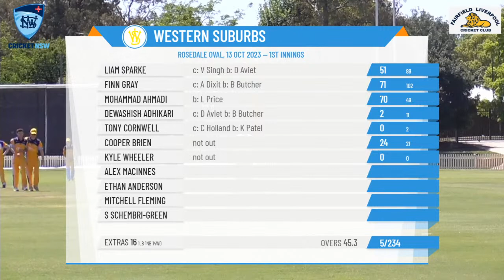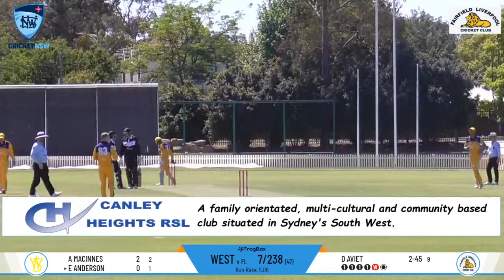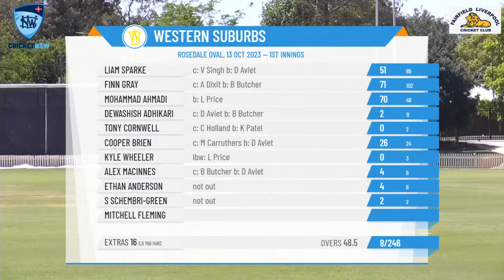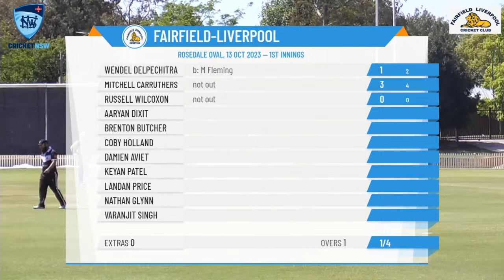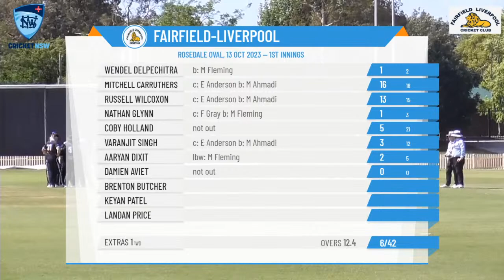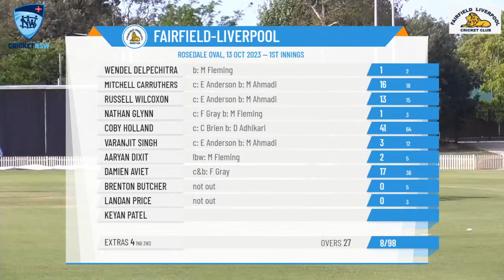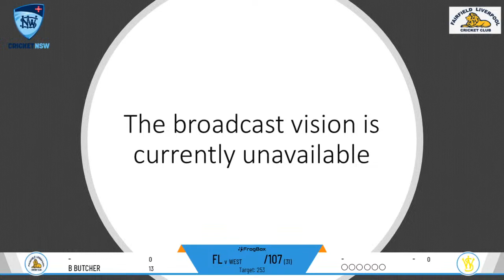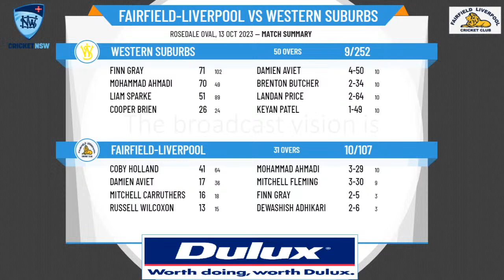NSW Premier Cricket - Second Grade (Albert Cup) - Round 3 - Fairfield-Liverpool v Western Suburbs